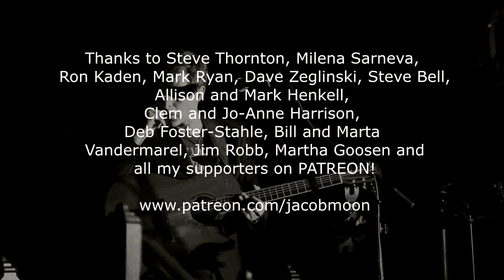Love of Mine (live)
Recorded at Trinity Anglican Church in Cambridge, Nov 3 2017 by Jason Luckhardt.

I wrote this song for my wife Allison in the aftermath of a big health scare. 'If you believe you'll live again/then you're not afraid to see the end'. Choose love not fear...